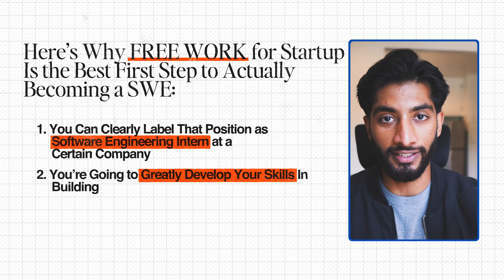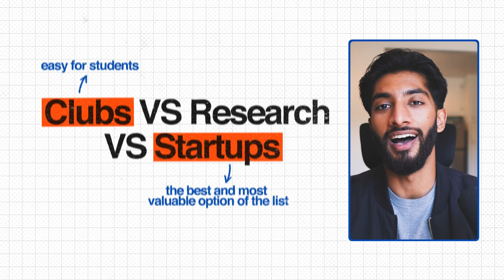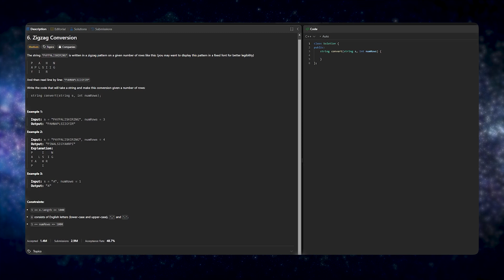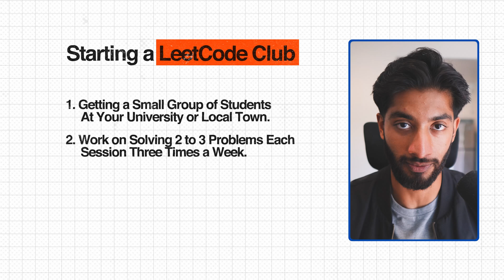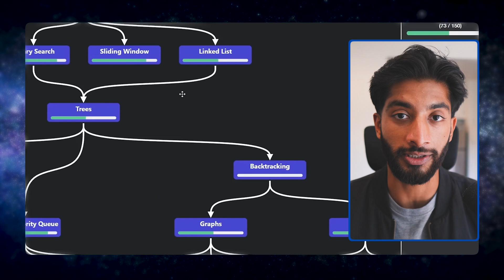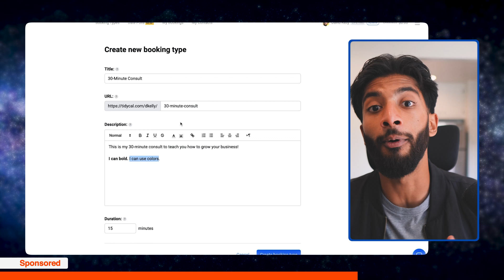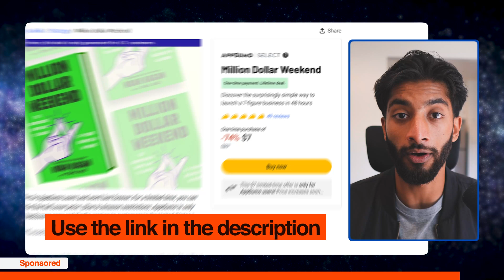If I Wanted a Software Engineering Job in 2024, I’d Do This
Computer science students, new graduates, and bootcamp graduates...want to land your dream software engineering job/internship?

Get Million-Dollar Weekend and tons of incredible software deals like TidyCal and SendFox on AppSumo

In this video, I break down how you can land a software engineering job in 2024 without any experience — even if you didn't do a computer science degree. Enjoy!

🎧 Learn from successful software engineers so you can land your dream job (podcast)

00:00 - Introduction
00:48 - Rule 1: Unpaid Work is King
07:05 - Rule 2: Annihilate The Coding Interview
11:15 - AppSumo (Sponsor)
07:05 - Rule 3: Master Your Network
16:27 - Join The Software Engineering Accelerator

I'm Aman Manazir, a career coach and former software engineer. I make videos about making it as a computer science student and landing your dream job. I post new videos regularly, run a tech interview podcast, and run an email newsletter